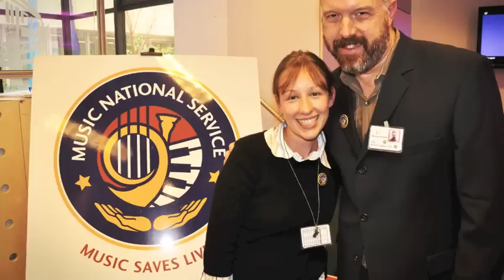Music Day I at UCSF Benioff Children's Hospital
MusicianCorps and UCSF Benioff Children's Hospital celebrated a day of music for hospitalized children on October 1, 2010